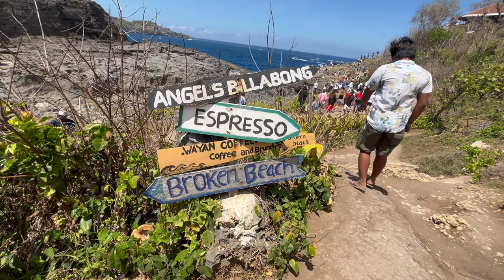Discover Nusa Penida 🌴 | Unfiltered Bali Adventure 🇮🇩 | EP.03 Kelingking Beach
Nusa Penida Day Trip
Nusa Penida | Kelingking Beach | Broken Beach | Angels Billabong & Crystal Bay 🏝️

Discover the breathtaking beauty of Nusa Penida with our Ultimate Nusa Penida Day Trip Guide! In this video, we take you on an unforgettable adventure to explore the island's hidden gems, stunning landscapes, and must-visit spots. From pristine beaches to awe-inspiring viewpoints, we cover everything you need to know to make the most of your day trip.

Join us as we reveal insider tips on how to navigate the island efficiently, the best times to visit each location, and essential travel advice to enhance your experience. Whether you're a solo traveler, a couple, or a family, this guide is perfect for anyone looking to uncover the secrets of Nusa Penida.

Insider tips:
Hire a reputable tour guide like those Get Your guide, they will show you around and also stand in the line for you😎 Making it quicker and less stressful and so that you don’t have to worrya iut queues
Early mornings are best to avoid queues
Please wear closed shoes with grip as the rocks  and surroundings can be a challenge to walk on. My Crocs helped me a lot 😅

Key Highlights:
Must-see attractions including Kelingking Beach, Angel's Billabong, and Broken Beach
Tips on local transportation and the best ways to get around
Hidden gems off the beaten path that you won’t want to miss

Get ready for an adventure of a lifetime in Nusa Penida!
Indonesia Travel Guide
Bali Trave Guide
Bali beach vlog
Best places to visit in bali for couples
Traveling Indonesia
Travel vlog to Bali

0:00 Preview
0:39 Boarding at Sanur harbour
1:55 Arrival at Nusa Penida
2:44 Broken Beach
4:10 Angels Billabong
5:28 Kelingking Beach
6:44 Crystal Bay

Song: A Huevo
Artist: Luna Cantina

Song: Summer Somewhere in Cuba
Artist: Cumbia Deli